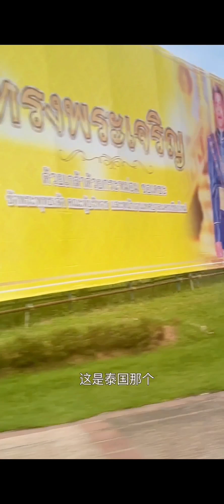1 美妙自由的泰国之旅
美妙自由的泰国之旅！🥰和皓大妞时隔4年在曼谷再会，太开心啦！😆因为我航班延误的原因我们只能购买当天直接飞往清迈的机票，清迈旅程开启啦！泰国太好玩了！😍😍😍迪拜